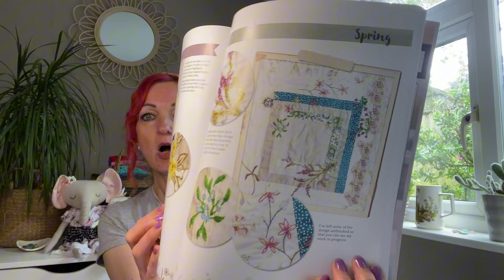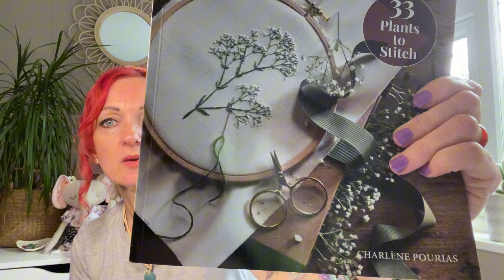🌸🌼 A Finished Mouse & New Fun Project 🌼🌸A Chatty Podcast #36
🌸🌼I've finished my Helen the mouse for the mousealongmal 🌼🌸 I also have a new project idea to share with you 🌸🌼

Channels mentioned ~ Helen @mousiemakespod

Thank you so much for all the supportive comments ❤️

I've started a podcast to push myself out of my comfort zone and build my confidence! My channel is me, my sewing  makes, crafting  & my beach finds.

Thank you for taking the time to watch my little channel!!

Etsy shop